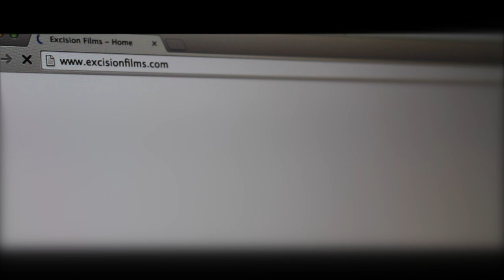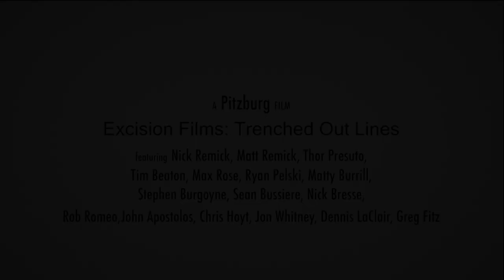Excision Films: Trenched Out Lines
Unfortunately, we didn’t get to film as much as we would of liked too this winter due to frigid temps and scheduling. Although, with that said we had killer snow totals for northern New Hampshire which made for a great time out in the mountains. Sleds, Friends, Drinks, Bonfires, Fireworks, and Guns is a typical winter weekend up here in the ‘Burg!

ODESZA: Without You (Vindata Remix-Vubey)
Rogue - Escape
MitiS - There Within